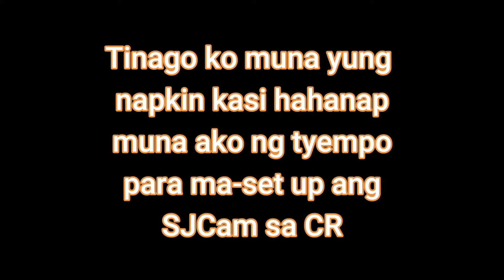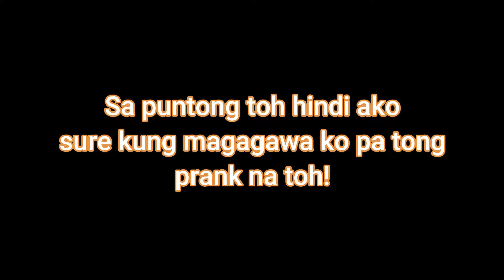Vlog #8 | Used Napkin sa CR Prank kay Daddy! | Simulan na ang Prank War!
Bored in the house kaya simulan na natin ang PRANK WAR!!
1st Prank para kay Daddy!! Tignan natin reaksyon niya pag may makita siyang napkin na may laman sa CR!!

Hi! We are Red Family! We have 5 members, Mommy Angela, Daddy Jr and our 3 boys, Matt, Liam and Rroyce. Here we share with you a piece of our simple but crazy life as a family!

Bored in the house
Prank time
Prank war
Bloody Napkin Prank
Used Napkin Prank in the CR
I slapped him with a bloody napkin
Extreme bloody napkin Prank
Prank on my husband
Prank on my boyfriend
Nagiwan ako ng napkin sa CR
Bloody sanitary pad prank
Bloody napkin prank on my husband
Bloody napkin prank on my boyfriend